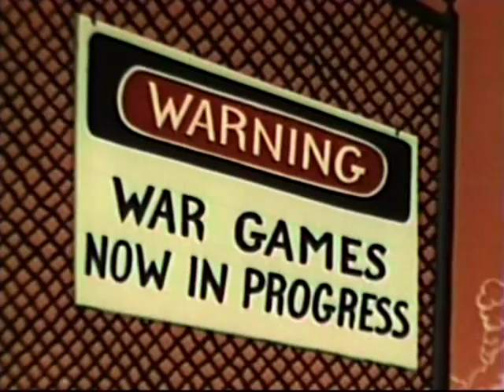News Hound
One of the last Noveltoons (3rd to last, next two are Poop Goes The Weasel and Rabbit Punch) with the original jack-in-the-box and Sammy Timberg's opening theme(or in this case Winston Sharples revised version of it)